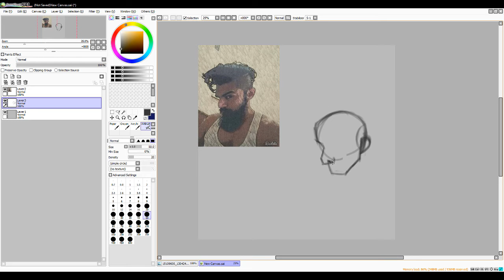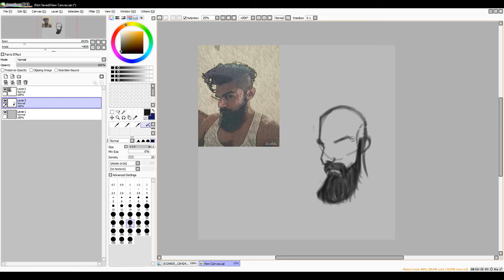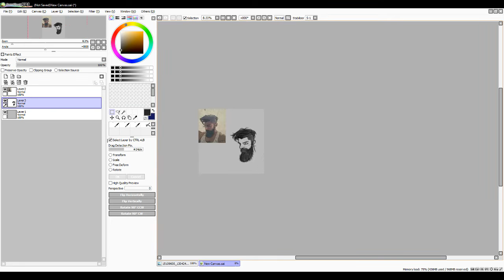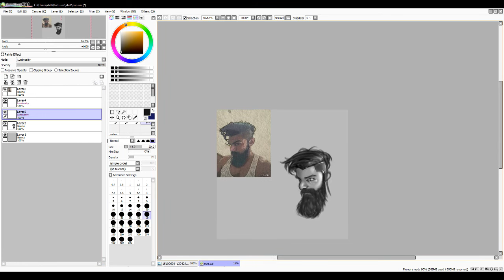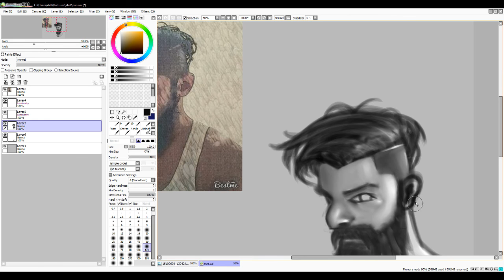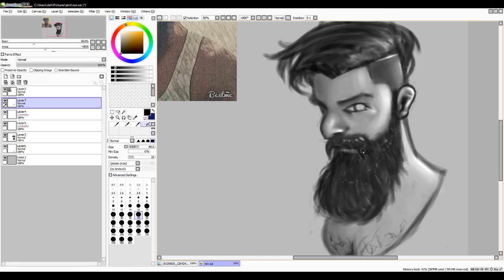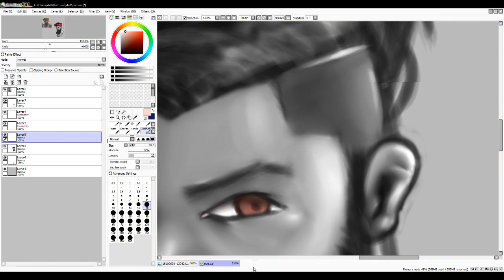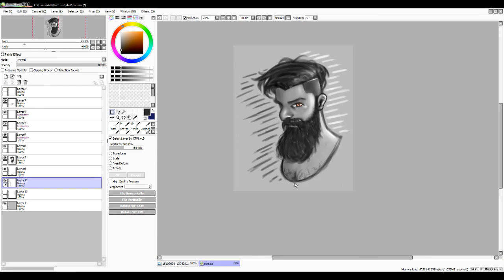Beardoo -speed paint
took about 1 hr 20 min
this is the pic of my friend Gaurav Gautam
 he has a majestic beard XD

music
shelter by porter robinson